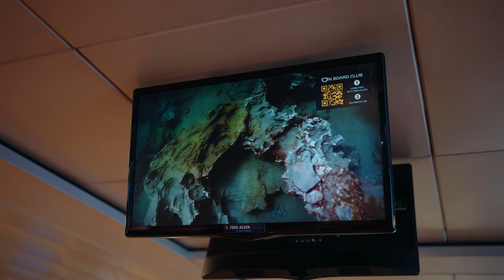Limpieza de la Playa de San Sebastián de La Gomera - Fred. Olsen Express y Terramare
El 8 de junio, con motivo del Día Mundial de los Océanos y como parte del acuerdo de colaboración de Fred. Olsen Express con Terramare Medioambiente, realizamos una limpieza en La Gomera.

Más de 150 personas voluntarias nos han ayudado a recoger más de 300 kg de residuos en la Playa de San Sebastián. Gracias a todas las personas que se participaron, así como al IES Ichasagua y el IES San Sebastián de la Gomera, al Club de Buceo El Sebadal y al Club de Buceo Hupalupa, por su colaboración.

¡En este vídeo puedes ver un resumen del voluntariado de limpieza!